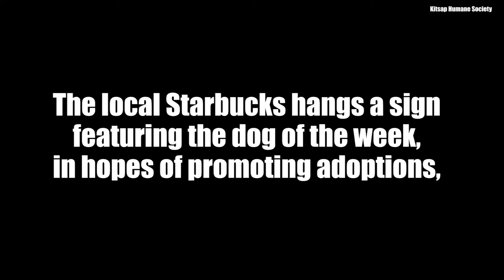Shelter takes dogs out for "Puppuccinos" and it's hilarious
Molly Clark of the Kitsap Humane Society in Silverdale, WA treats one dog a week to a special treat at Starbucks. The program hopes to encourage adoption.